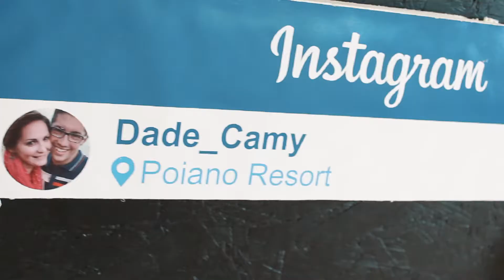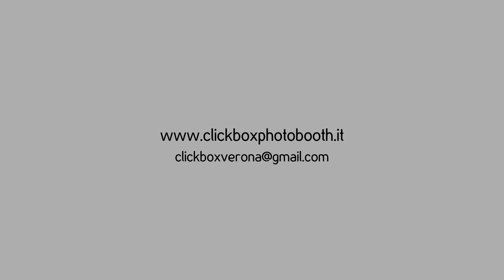Photo Booth Matrimonio // Poiano Resort // Lago di Garda - Verona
Il photo booth per il matrimonio di Camilla e Davide in una location vista Lago di Garda tra le verdi delle colline di Garda, l’azzurro del cielo e la fresca brezza ricca di profumi mediterranei.

Il Poiano Resort è un residence che si adatta perfettamente a ricevimenti matrimoniali. E' circondato da 60 ettari di verde mediterraneo (palme, olivi, vigneti, oleandri, cipressi), in un giardino di rose, viole, ortensie, geranei ed offre molteplici possibilità di svago e benessere. Il centro storico e il lungolago della cittadina di Garda distano appena 2 chilometri e sono facilmente raggiungibili a piedi.

ClickBOX Photo Booth è un servizio di intrattenimento professionale per matrimoni ed eventi, un angolo ludico per catturare i sorrisi più autentici degli invitati coinvolgendoli in momenti di assoluto divertimento!

Stampiamo istantaneamente le foto e ti mettiamo a disposizione un Guest Book (libro degli ospiti) per raccogliere le dediche degli invitati.

Leggi cosa ne pensano gli sposi che hanno già provato il nostro photo booth

Ti possiamo aiutare ad organizzare il photobooth?